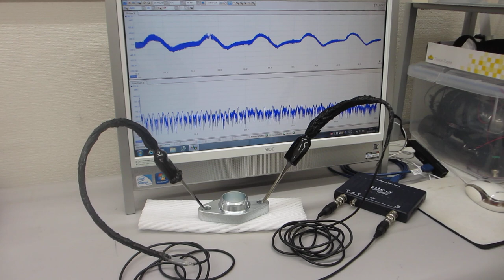基礎実験：表面検査技術開発ーーオシロスコープ（100ＭＨｚ）の発振機能（ＡＷＧ）を利用した、超音波プローブの評価技術ーー（超音波システム研究所）